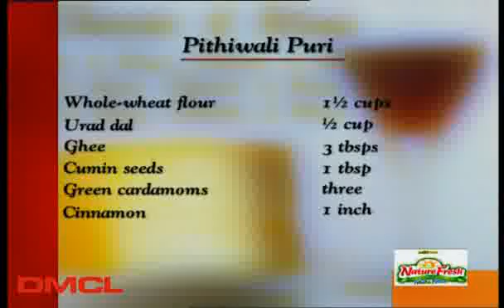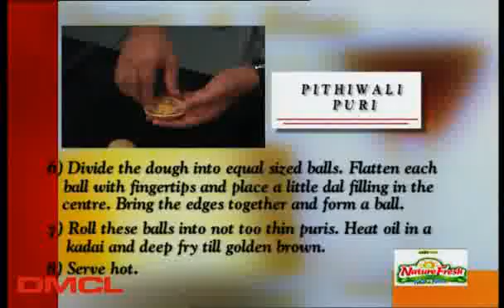Khana Khazana - Cooking Show - Pithiwali Puri - Recipe by Sanjeev Kapoor - Zee TV